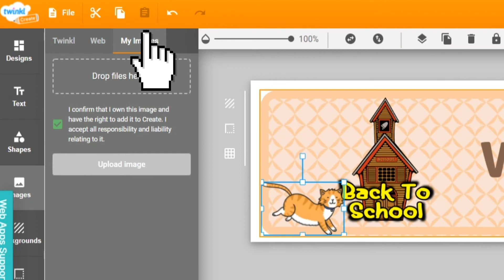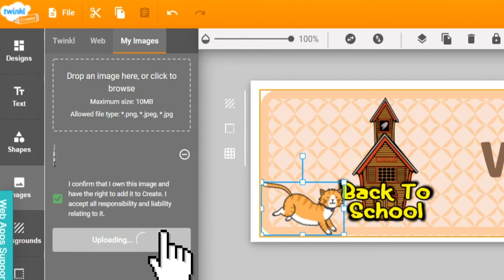How to Use Images in Twinkl Create | Twinkl FAQ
This Twinkl Create tutorial goes over the images panel, how you can add Twinkl images, images from the web and images from your computer.

You can find Twinkl Create over on the Twinkl

And feel free to get in touch with Twinkl Cares if you have any issues!